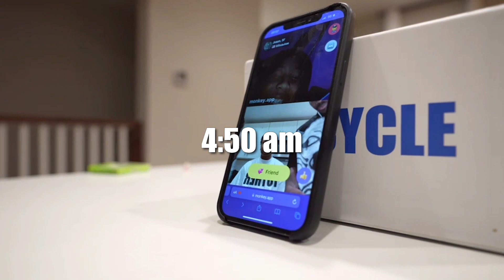Almost Arrested For Trolling Security Guards!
Count: 2,827